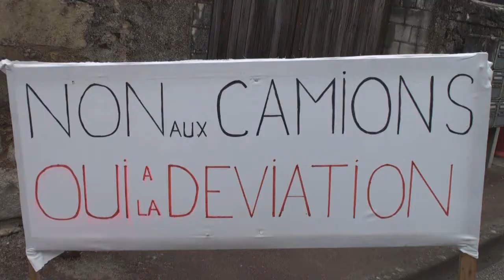Manifestations à Tavant (version longue)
A Tavant, nous disons avec le jeune Arthur Gatillon : Non aux camions, oui à la déviation ! Les manifestations vont continuer.

PETITION POUR TOUS CEUX QUI VEULENT QUE LE PROJET DE LA DEVIATION AVANCE AVEC LE CBCNR (Collectif Bouchardais Contre les Nuisances Routières)

La route départementale qui traverse Tavant et l'Ile-Bouchard est devenue au fil des ans dangereuse. Les trottoirs se détériorent et sont parfois inexistants. Le passage de nombreux poids lourds entraîne des dégradations perpétuelles sur la chaussée, provoquant des vibrations qui fissurent les maisons et une pollution qui les noircit, perturbe le tout-à-l'égout, et créant de fortes nuisances sonores pour les riverains.
Si vous vous sentez concernés, bougeons ensemble. Des actions pourront être envisagées (exemple blocage de la RD 760), où votre présence sera vivement conseillée.